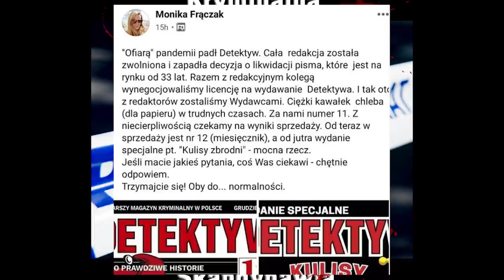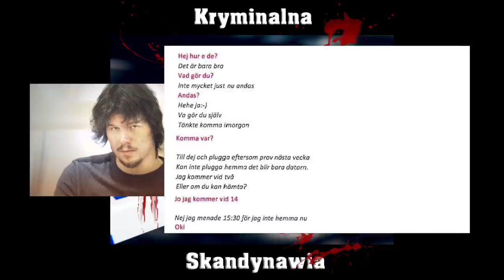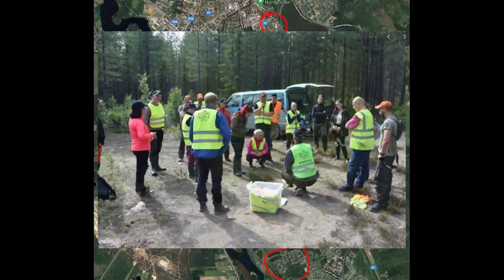E30 - Vatchareeya Bangsuan [Kryminalna Skandynawia]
Dziś przenosimy się do małej miejscowości Boden w województwie Norrbotten, ponad 900 km na północ od Sztokholmu. 7 maja 2013 roku bez śladu znika 20 letnia Vatchareeya Bangsuan. Missing People, policja oraz wojsko prowadzą intensywne poszukiwania. Co stalo sie z dziewczyna?

Źródła odcinka:

Thomas Bodström, Lars Olof Lampers - Bodenfallet
Diverse sökningar via google